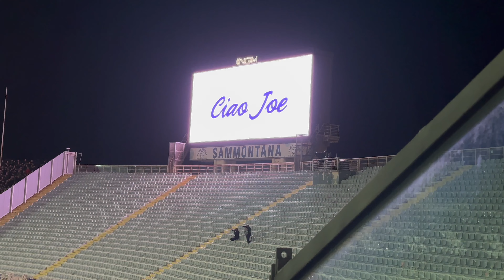Firenze Fiorentina Vs Milan prima partita in casa senza il DG Joe Barone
Firenze Fiorentina Vs Milan prima partita in casa senza il DG Joe Barone coreografia tifosi viola